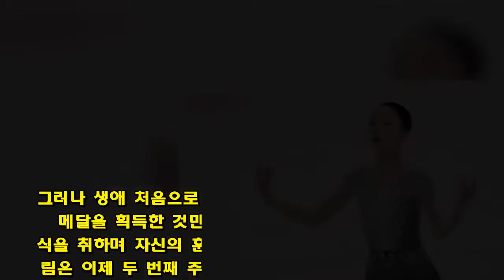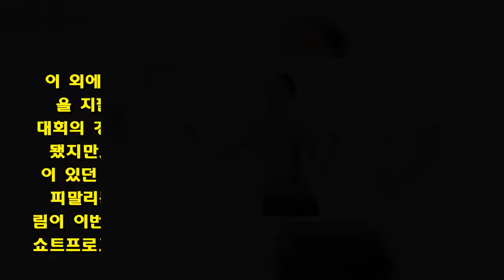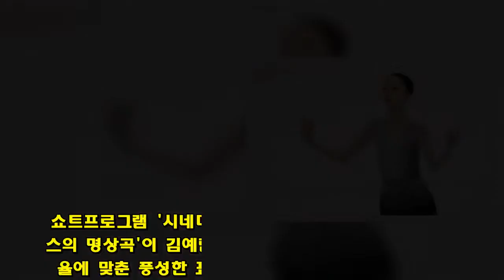김예림, 피겨 주니어 그랑프리 5차 출전... 파이널 정조준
'피겨 기대주' 김예림(15·도장중)이 올 시즌 두 번째 주니어 그랑프리 대회에 출격해 파이널 진출을 정조준한다.  김예림은 27일 오후(한국 시각)부터 체코 오스트라바에서 열리는 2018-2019 국제빙상연맹(ISU) 피겨 주니어 그랑프리 5차대회에 출전한다.  큰사진보기  김예림은 앞서 지난 8일과 15일에 열렸던 주니어 그랑프리 3차 대회와 US 인터내셔널 클래식 대회에서 은메달과 동메달을 수확하며 2주 연속으로 시상대에 섰다. 특히 주니어 그랑프리에서는 한국 여자피겨 선수로는 세 번째로 190점대를 돌파했고, 프리스케이팅 클린 연기를 펼치기도 했다.  미국 솔트레이크 시티에서 열렸던 US 인터내셔널 클래식 대회에서도 김예림은 비교적 준수한 연기를 펼쳤다. 쇼트프로그램에서 마지막 점프였던 더블 악셀에서 크게 넘어진 것과 프리스케이팅에서 첫 점프의 착지 불안, 후반부 점프의 회전수 부족 등으로 인해 주니어 그랑프리에 비해 점수가 높지는 않았다. 그러나 생애 처음으로 국제 대회에 시니어 자격으로 출전해 메달을 획득한 것만으로도 큰 수확이었다.  한 주간 휴식을 취하며 자신의 훈련지인 미국에서 재점검을 했던 김예림은 이제 두 번째 주니어 그랑프리 대회로 시선을 옮긴다. 현재 김예림은 2차 대회에서 은메달을 획득했고 만약 이번 대회에서도 메달을 획득할 경우 오는 12월에 열리는 주니어 그랑프리 파이널 대회에 참가할 가능성이 높아진다. 특히 김예림이 다른 대회에서 은메달을 획득했던 선수들에 비해 총점에서 앞서고 있다는 점도 파이널 진출자를 가리는 순위에서 유리하게 작용할 수 있다.  하지만 이번 대회 상대가 결코 만만하지 않다. 우선 최강국 러시아는 2차 대회에 우승자였던 알레나 코스톨나야와 또 다른 신예인 빅토리아 바실리예바를 앞세운다. 이 중 코스톨나야는 지난 3월 주니어 세계선수권에서 준우승을 차지할 만큼 상당한 저력을 갖고 있는 선수다.  올 시즌 유망주들을 모두 시니어로 올리면서 메달 경쟁에서 상대적으로 뒤쳐졌던 일본은 이번 대회에서 유력한 메달 기대주들을 모두 내보냈다. 우선 지난 시즌 주니어 그랑프리에서 한 차례 은메달을 획득한 바 있던 아라키 나나, 지난 2차 대회서 동메달을 차지했던 요시오카 시이카가 출전한다. 이 외에도 미국의 기대주 팅구이가 출전해 메달 경쟁에 불을 지필 준비를 하고 있다.  그동안 진행됐던 1~4차 대회의 경우 러시아와 한국 선수들의 메달 경쟁이 주축이 됐지만, 이번 5차 대회의 경우 이전에 시상대에 선 경험이 있던 일본 선수까지 가세하면서 다른 대회 보다 더욱 피말리는 접전이 될 것으로 보인다.   큰사진보기  김예림이 이번 대회에서도 메달을 획득하기 위해서는 무엇보다 쇼트프로그램에서 실수 없는 클린연기가 필요할 것으로 보인다. 김예림은 올 시즌 국제대회에서 아직까지 쇼트프로그램에서 클린연기를 보인 적이 없었다. 주니어 그랑프리 3차 대회에서는 첫 점프에서 회전수 부족 판정을 받았고, US 인터내셔널 클래식에서도 점프에서 한 차례 넘어지는 실수가 있었다.  쇼트프로그램 경기 결과에 따라 프리스케이팅 경기의 그룹이 정해지며 심판들은 각 그룹마다 구성점수의 구간을 측정해 매기기 때문이다. 결국 메달을 획득하기 위해서는 프리스케이팅 경기에서 마지막 그룹에 반드시 입성해야 하고, 이를 위해서는 쇼트프로그램에서 깨끗한 연기로 높은 점수를 받아야만 한다. 결국 쇼트프로그램 경기결과가 기본적인 구성점수는 물론 프리스케이팅 경기 결과까지 바꿔올 수 있다.  고무적인 점은 올 시즌 김예림의 구성점수가 지난 시즌에 비해 한층 높은 점수를 받고 있다는 것이다. 쇼트프로그램 '시네마 천국 OST'와 프리스케이팅 '타이스의 명상곡'이 김예림의 가녀린 체구와 함께 서정적인 선율에 맞춘 풍성한 표현력이 잘 어우러진다는 평이다.  김예림은 2주 연속 메달 획득으로 지난 두 시즌간 침체기를 벗어나 자신감을 획득했다. 또 한번의 메달을 목에 걸어 파이널에 진출할 경우 김연아(28) 이후 최초로 주니어 그랑프리 파이널에 진출한 한국 여자피겨 선수가 된다.☞ 관점이 있는 스포츠 뉴스, '오마이스포츠' 페이스북 바로가기